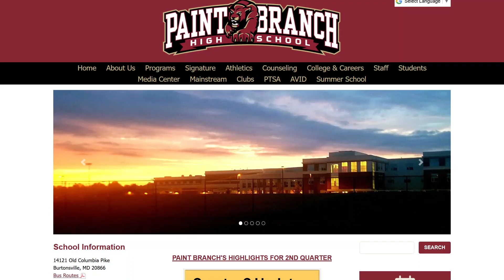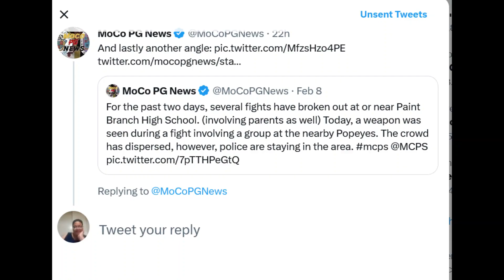Politics with Laura: Paint Branch High School is run by the students.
This channel focuses on US and global politics, and how it affects the people and policy.
We are in a sad state of affairs when students can run wild in school and the parents participate in the foolishness outside of the school. Montgomery, MD public schools. What are you doing?